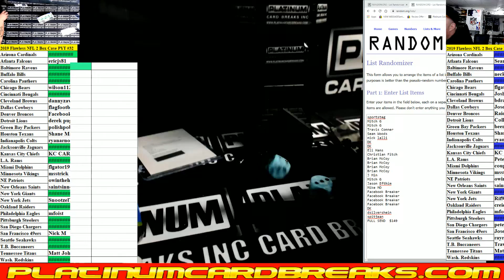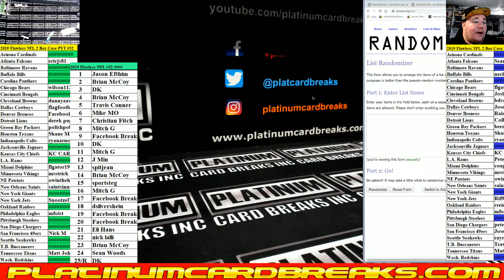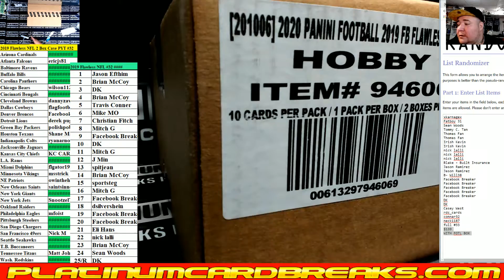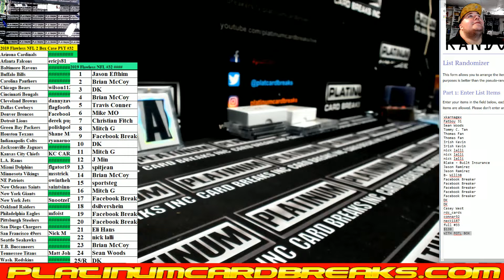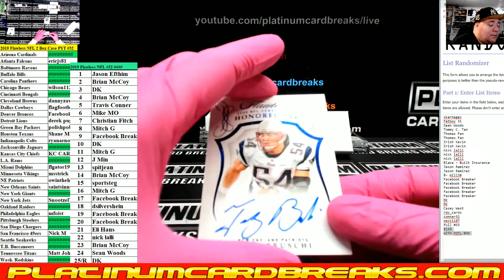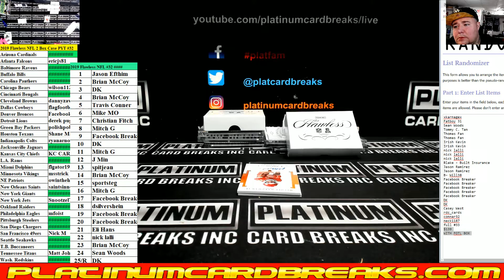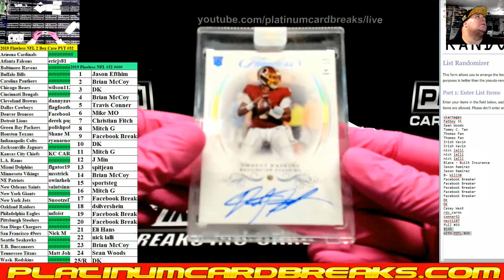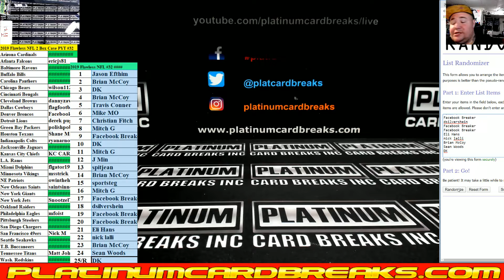2019 Flawless NFL 2 Box Case PYT #32